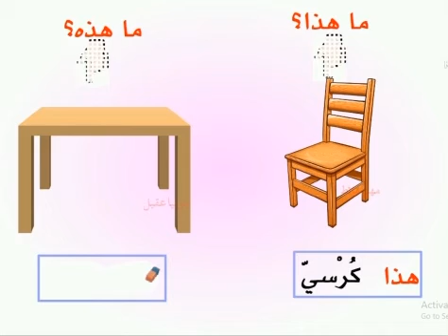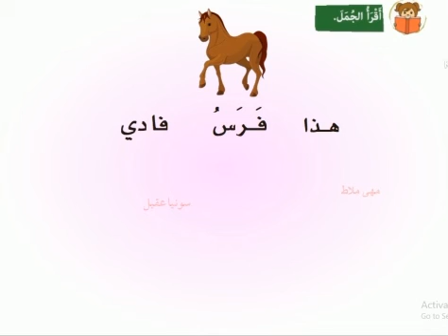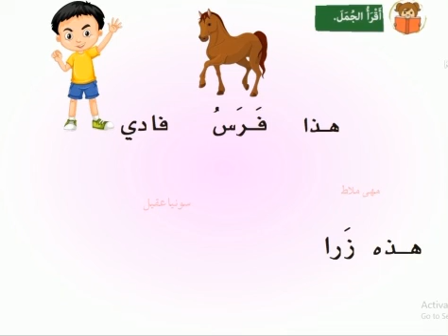هذا وهذه ٢